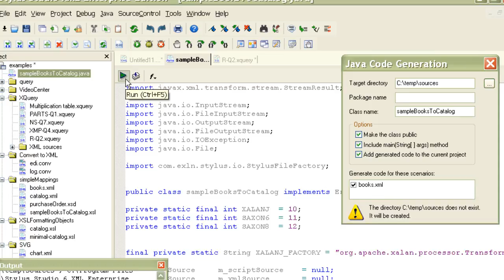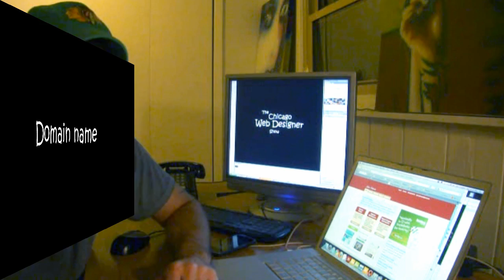Chicago Web Design Tips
Learn how to start designing your first website from a professional web designer in Chicago.